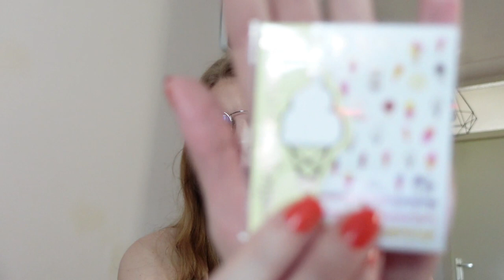Essence Trend editie Melting for ice cream testen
In deze video test ik de trend editie Melting for ice cream van Essence uit.